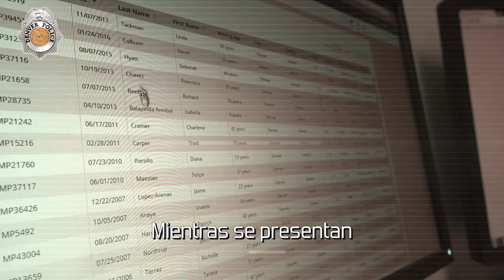COMO TRABAJA: Investigaciones de Personas Desaparecidas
Una persona desaparecida tiene derecho a la privacidad, tienen derecho a no ser encontrados. El detective Ted Binet, detective de personas desaparecidas de la policía de Denver, explica cómo funciona.